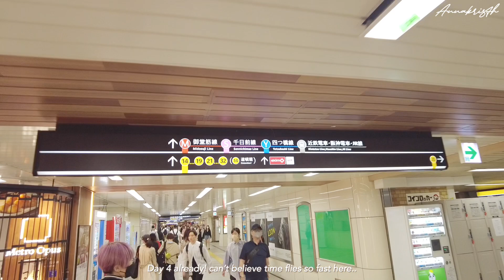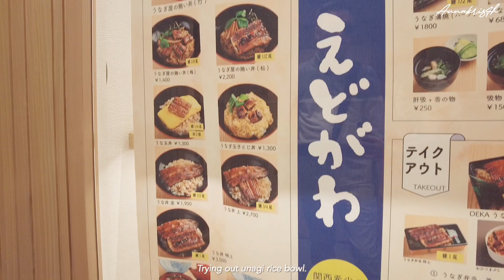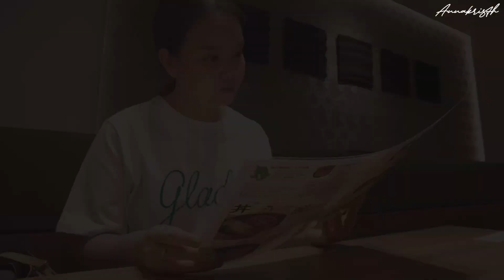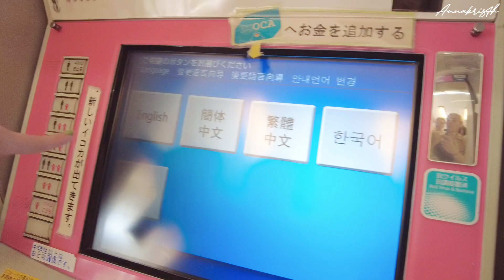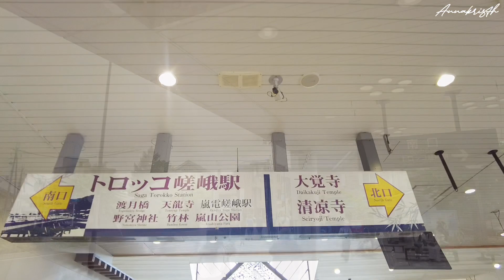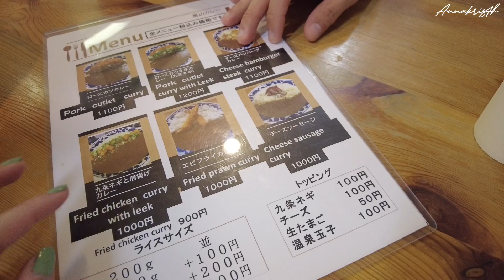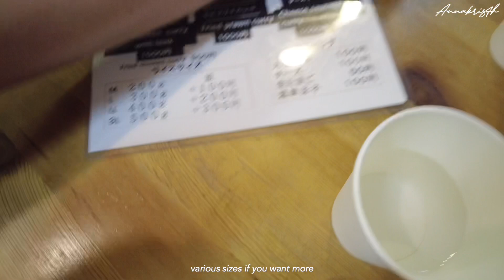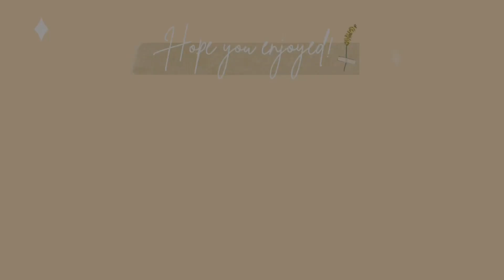Japan Vlog 🇯🇵 Ep. 04 | Nara park, Explore Kyoto, Gion, Arashiyama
Hello! -`♡´- Japan diaries vlog ep.04 is out now :)

all copyright goes to the owner/s.